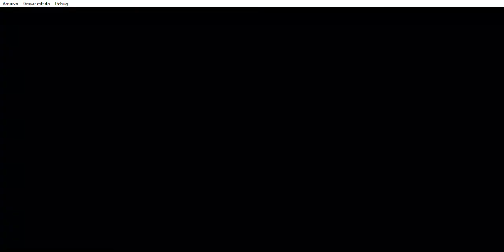Winning Eleven 2000 - Argentina vs Hungary